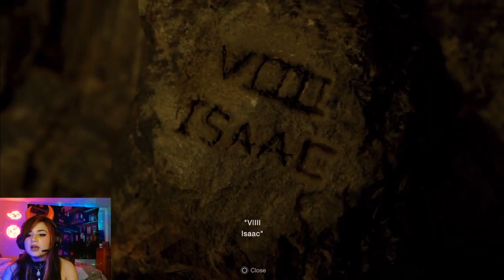WE MADE IT (HARDLY)(RE4 PLAYTHROUGH PT8)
Not as much editing here! wanted yall to have the FULL EXPERIENCE.